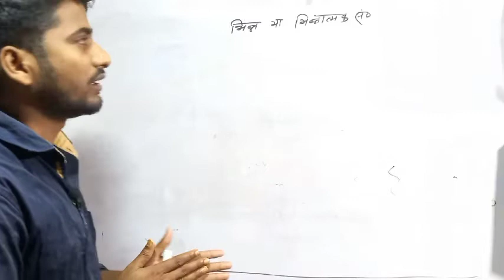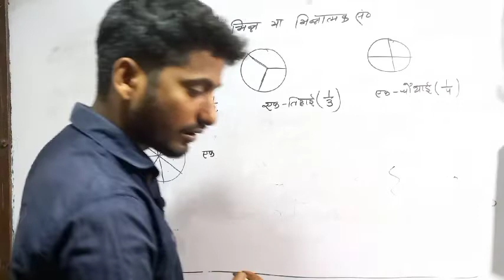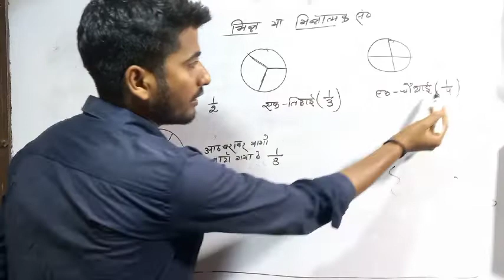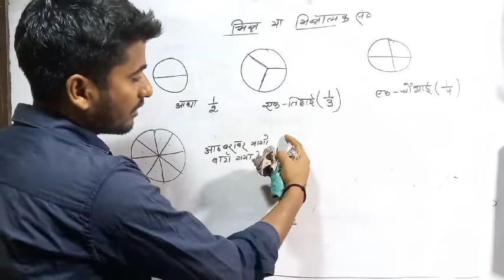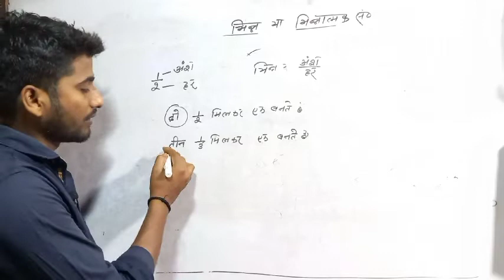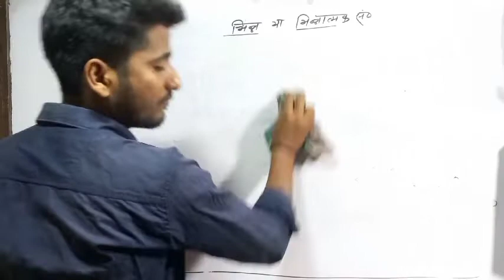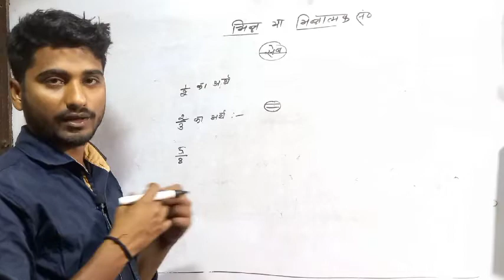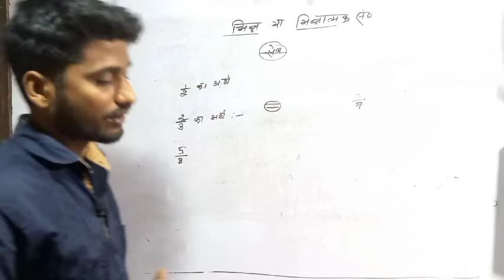Class-4|Ganit-parichay |Bharti-bhavan|भिन्न-संख्या|bhinn kiya hota hai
About this:-Class-4|Ganit-parichay |Bharti-bhavan|भिन्न-संख्या|bhinn kiya hota hai
1 to 10th class mathematics(all books & solutions

Class 2,Ganit Parichay, Bharti Bhawan,  Exercise:-Show

Class 5,Ganit Parichay, Bharti Bhawan,  Exercise:-show

Class 8,Ganit Sugam, Bharti Bhawan,  Exercise:-Show

Class 9,Ganit Sugam, Bharti Bhawan,  Exercise:-Show

Class 10,Sugam Ganit, Bharti Bhawan,  Exercise:-Show